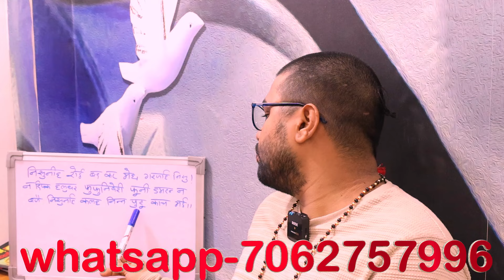क्या आपके भी सर का दर्द ठीक नहीं होता है तो आज ही करें इस मंत्र का प्रयोग दर्द होगा छूमंतर।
महादशा फल